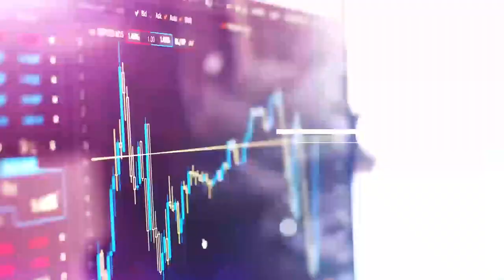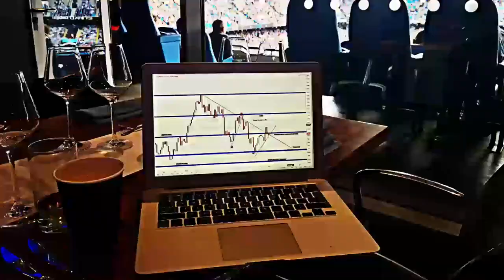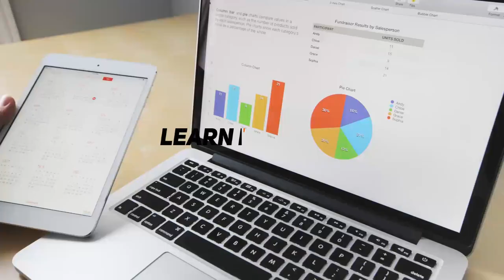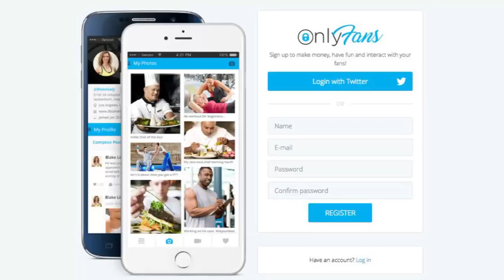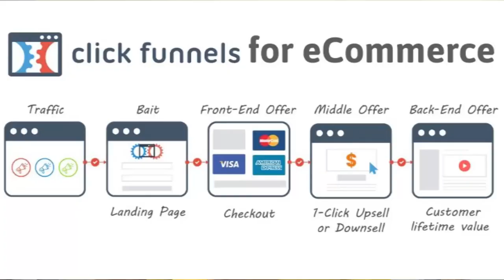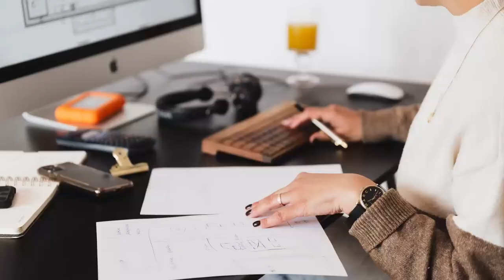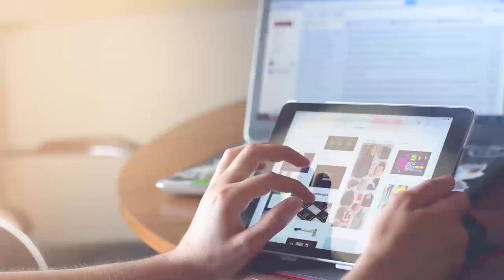Make $10,000 per month with these high income skills (7 realistic ways )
In this video I discuss 7 high income skills that can pay you $10,000 per month.

If you are earning below $300 and you want to go from earning $300 all the way to earning a nice figure between $1,000-$10,000 a month, these are the skills that I encourage you to learn.

I am Dapo Willis, your favorite serial entrepreneur who just love to make money online. I am also a financial advisor who has helped many to make way in online businesses.

Drop all comments and questions on the comment box and I will reply you ASAP.